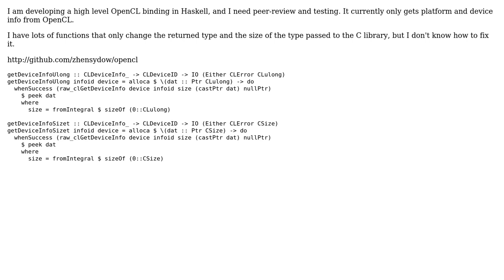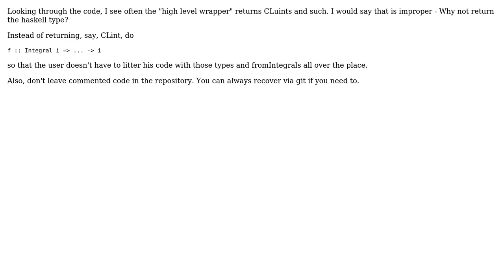New Haskell package: OpenCL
With thanks & praise to God, and with thanks to the many people who have made this project possible! | Content (except music & images) licensed under CC BY-SA | Music | Images & others | With thanks to user Zhen user mathepic user Jamal and the Stack Exchange Network Trademarks are property of their respective owners. You are responsible for your own actions.